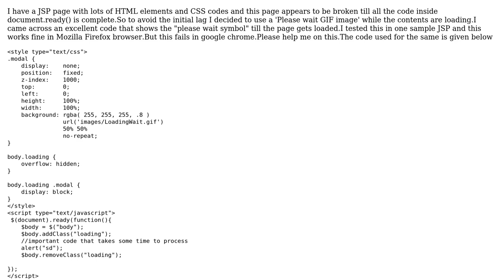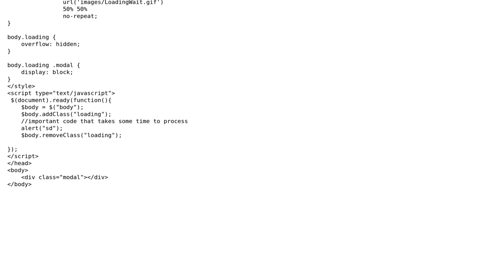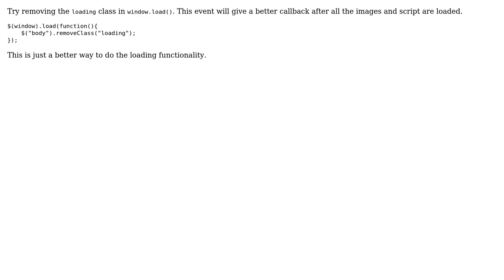Problems with using 'please wait gif image " in google chrome (2 Solutions!!)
Problems with using 'please wait gif image " in google chrome

With thanks & praise to God, and with thanks to the many people who have made this project possible! | Content (except music & images) licensed under CC BY-SA | Music | Images & others | With thanks to user tuan huynh user Kiranmuralee user karan3112 and the Stack Exchange Network Trademarks are property of their respective owners. You are responsible for your own actions.